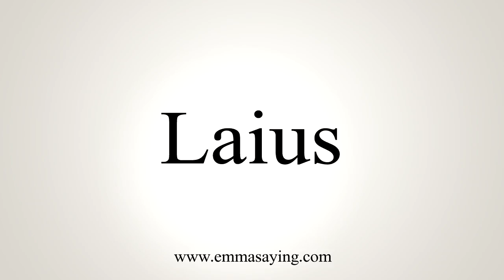How To Say Laius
Learn how to say Laius with EmmaSaying free pronunciation tutorials.